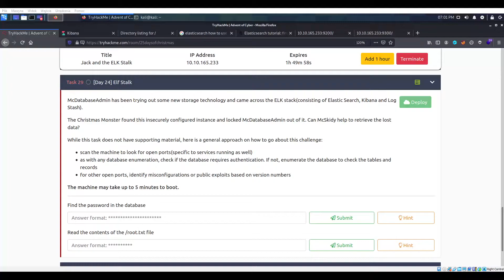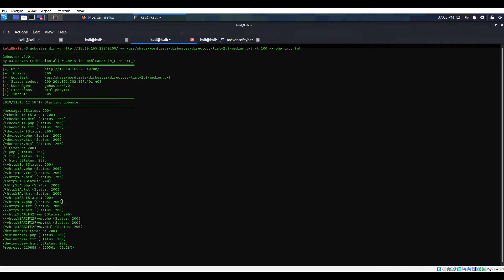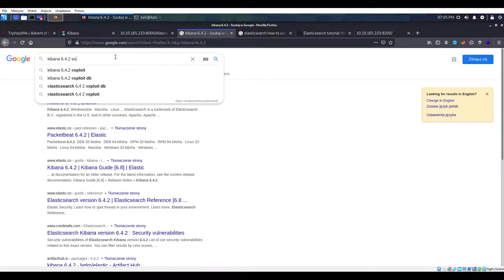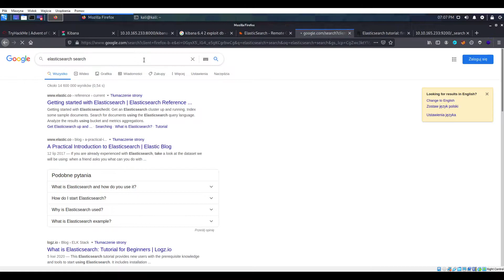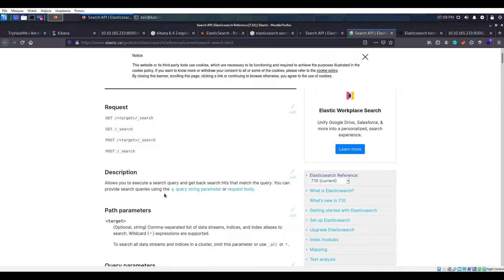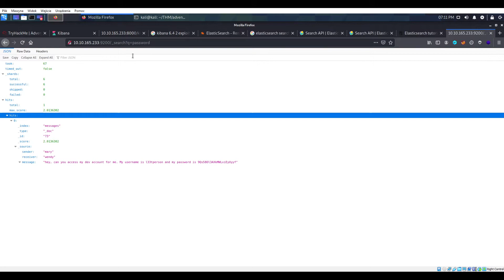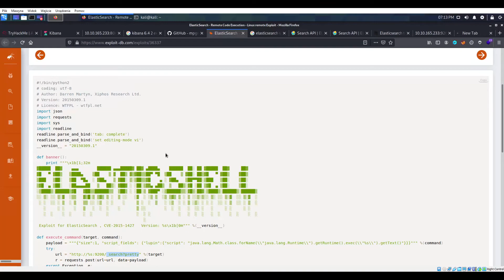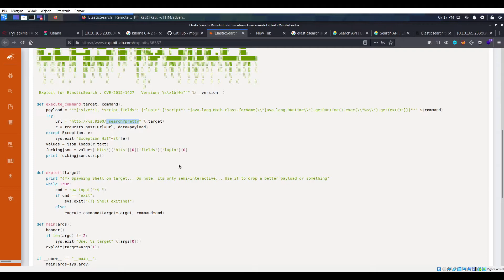TryHackMe #210 Advent of Cyber Day 24